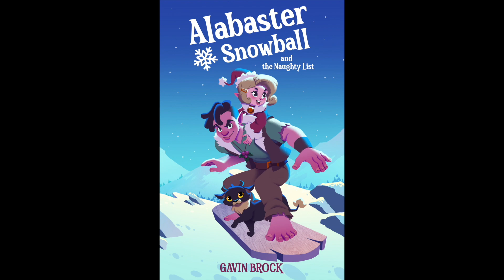Troubador November 2023 New Titles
Congratulations to all of our Troubador authors who have new books published on 28th November 2023!

Check out all of our recently published titles over in our bookshop